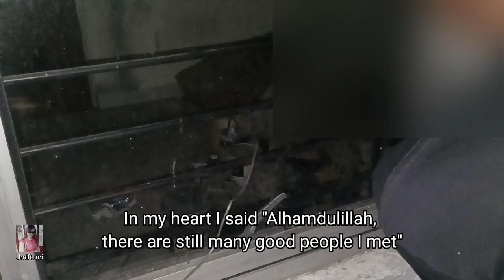Menyelamatkan anak kucing yg terjebak di rumah kosong | Rescuing a kitten trapped in an empty house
Assalamualaikum salam sehat, bahagia dan selalu sukses dimanapun kalian berada Aamiin
Divideo kali ini, kami tak sengaja melihat anak kucing yang terjebak di rumah kosong, ntah sudah berapa hari dia terjebak. Hati kami tergerak untuk menyelamatkan hewan malang tersebut, demi rasa kasih sayang terhadap sesama makhluk hidup, kami berinisiatif mengeluarkan anak kucing tersebut tanpa merusak properti yang ada, perlu diingat Guys sesuatu yang dilakukan dengan niat baik, Insya Allah akan membuahkan hal baik juga dan bahkan sebaliknya, berpikirlah selalu positif dan melakukan sesuatu yang baik tanpa mengharapkan pamrih ataupun pujian dari orang lain, jangan pernah melakukan tidakan apapun dengan dasar untuk sesuatu yang buruk, semoga video ini dapat menghibur dan bermafaat, jadilah penonton bijak, happy watching